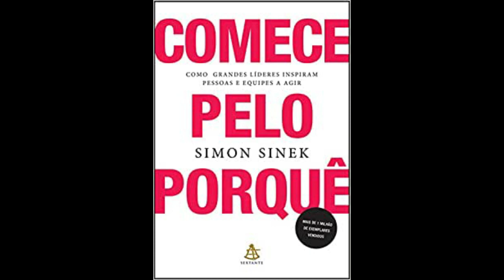Comece pelo porquê Como grandes líderes inspiram pessoas e equipes a agir por Simon Sinek resumo